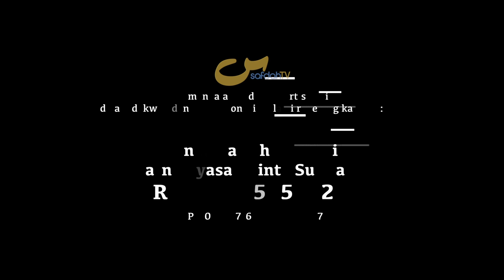Iddah Wanita Yang Telah Digauli Suaminya - Hukum Yg Berkaitan Dgn Haidh 06 - Ust Fuad H. Baraba', Lc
IDDAH WANITA YANG TELAH DIGAULI SUAMINYA - USTADZ FUAD HAMZAH BARABA', Lc

SERIAL KAJIAN ILMIAH HUKUM YANG BERKAITAN DENGAN HAIDH

Iddah period for woman who has been touch by her husband

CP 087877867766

Tim SafdahTV, Terus Bergerak, Sahabat Muslim TV